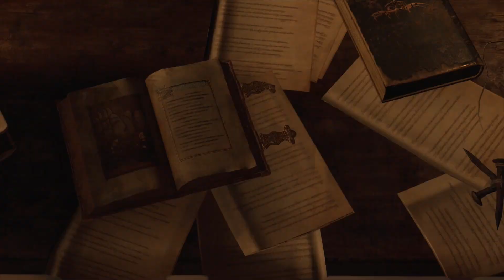きっと生前はとんでもないケツアゴだったんでしょうね【バイオハザードRE:4】#6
死してなおいじられるケツアゴ。